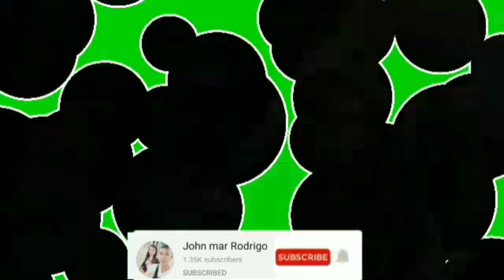MERAI E|Flict G ft Bei wenceslao|Tagalog Rap Song|Reaction video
My 1st Reaction video.
Flict G ft mei wenceslao
The Title of the Song is MERAI E